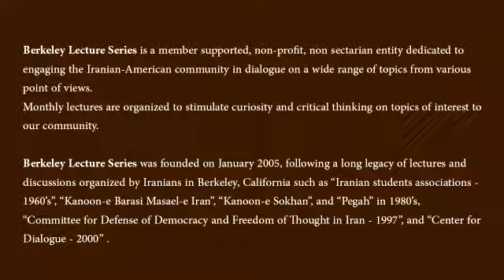حماسه گیلگمیش تفسیر استاد بهرام بیضائی قسمت اول